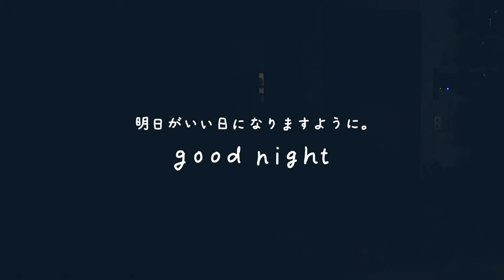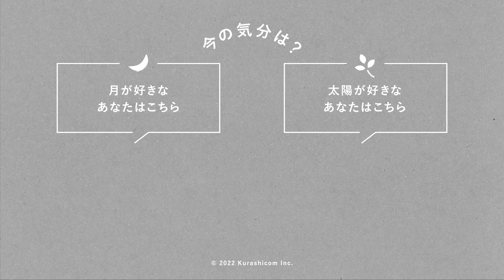料理のヒントは世界旅行から。お酒に合う手作り焼き菓子【夜のキッチンルーティン】口尾麻美さん編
夕飯前にちょこっと乾杯 🥂

慌ただしい1日を終えて、ほっとひと息つける夜の時間。いつものキッチンも、少し照明を落とせば自分だけの小さな部屋に。

『夜な夜なキッチン』は明日の自分のためにやっている夜のキッチンルーティンを聞いていく動画番組です。今回は料理研究家の口尾麻美さんにご登場いただきました。

✍️ 5つのルーティン ✍️

0:00   口尾麻美さんのキッチンルーティン
0:17   ①買ってきた食材の整理
1:06   ②夕飯前のアペロ
2:44   ③夕食の調理は食卓で
3:51   ④香りを楽しむ床掃除
4:38   ⑤モロッコのお菓子作り
5:48   寝る前の過ごし方
7:43   おやすみなさい

当店のサイトでは口尾さんへのインタビュー記事も公開中です📚↓

■ 【密着！】思ったままに進んでみる？世界を旅する料理研究家・口尾麻美さん

■ キッチンが主役。料理家・口尾麻美さんのインテリア

■ 【とっておきの休日を過ごすなら】第2話：鍋ひとつで、本格的なエスニック料理。家で異国気分を味わえる「魚のタジン」

・「Foyer (ft. Musaka)」Yestalgia
・「Arrow Flies」Paper Planes

明日がいい日になりますように。
                  good night